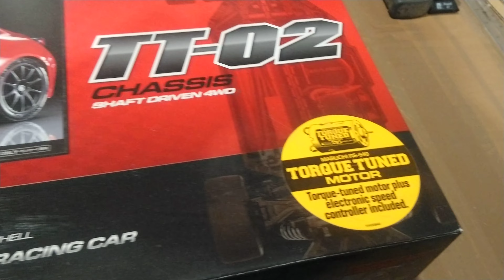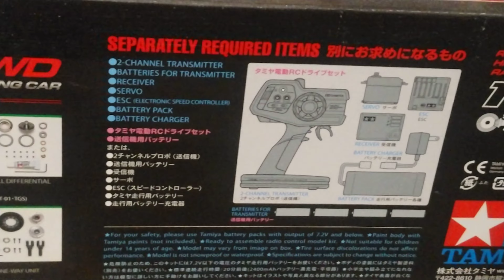Taking a look at Tamiya Toyota GR 86 Kit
Available at SK Models